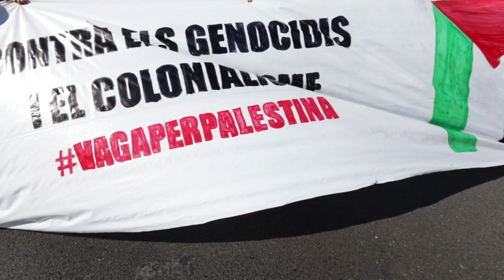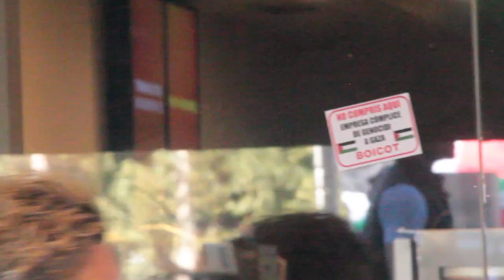(27/09/24) Manifestació de la VagaPerPalestina per la Diagonal [Contrainfos]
Barcelona, 27/09/2024.- Punt de trobada de tots els piquets de la Vaga per Palestina que aquest matí han realitzat concentracions, punts informatius i accions contra el genocidi que està perpetrant l'estat d'Israel a Palestina.